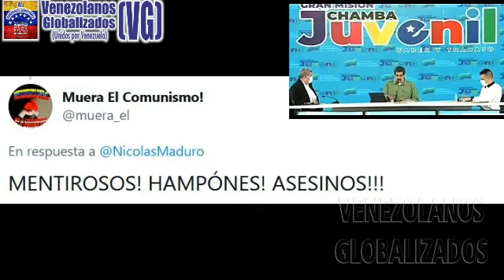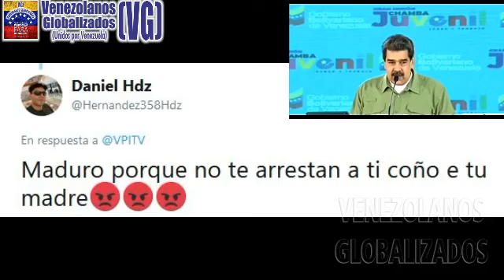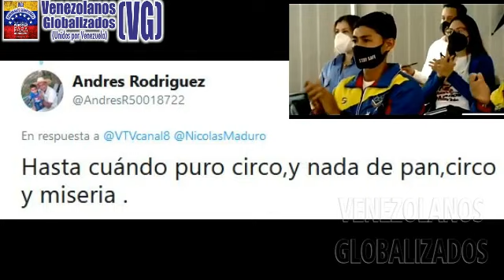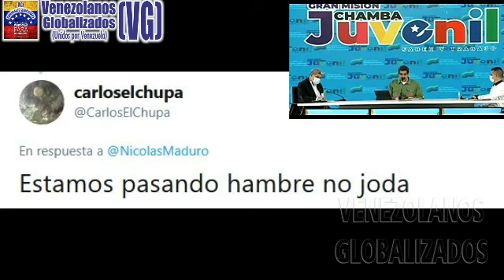¿RΕLΑΝZΑΜΙΕNTO DE CHΑΜΒΑ JUVΕΝΙL? ¡TΟDΟ LO QUE HΑCΕΝ ES UN RΟΤUΝDΟ FRΑCΑSΟ!